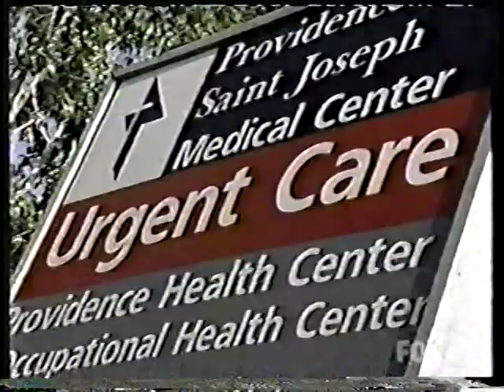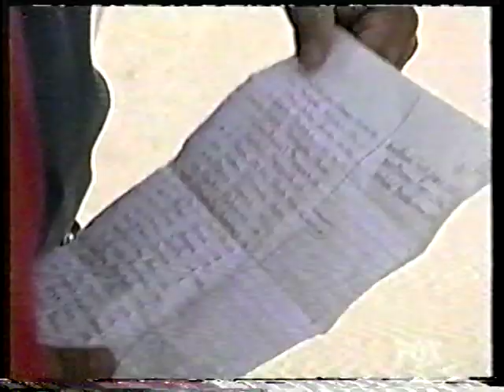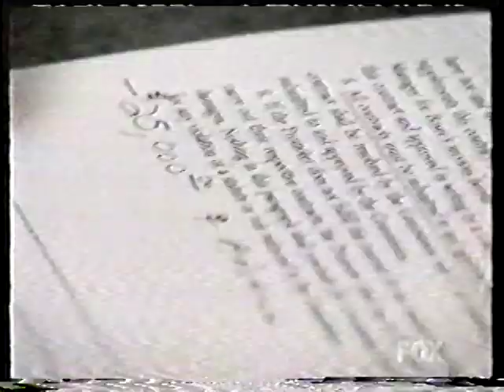The Next Great Champ- part5